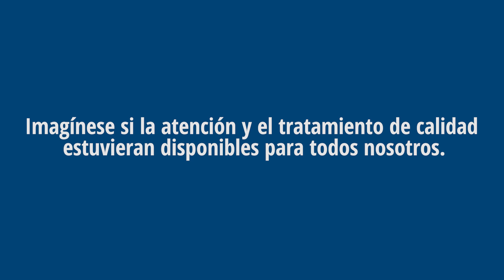Transformando el acceso a la atención médica - Axios International (short version)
Axios está transformando el acceso a la atención médica al poner la atención y el tratamiento de calidad al alcance de la mano para que todas las personas puedan lograr una mejor salud.